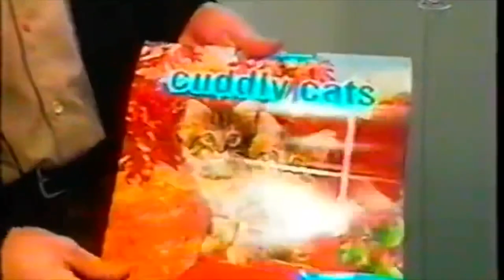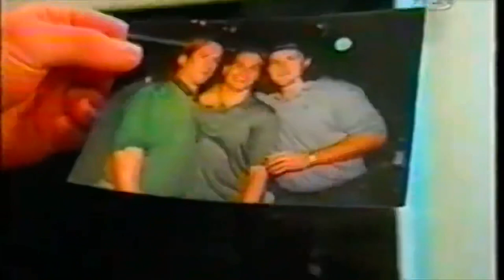1997-98 New York Islanders Berard, McCabe & Fichaud at their LI house on Be a Player the Hockey Show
Former Islander Brett Lindros interviews Bryan Berard, Bryan McCabe & Eric Fichaud at their house and gets a tour. From the 1997-98 season. McCabe, who was captain at that time, the youngest in Isles history, would be traded to Vancouver later that year.